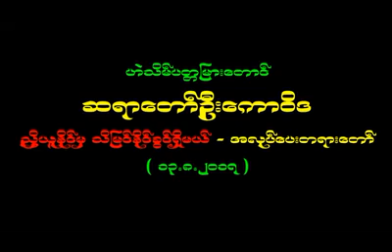ညိွယူႏိုင္မွသိျမင္ႏိုင္ခြင္႔ရွိမယ္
ဟဲသိမ်ပတ္တမြားတောင် ဓမ္မရိပ်သာ page မှ တရားတော်များ